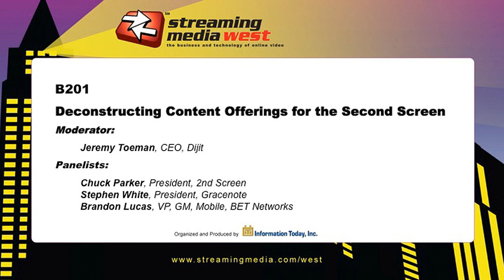Deconstructing Content Offerings for the Second Screen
This session will focus on how to separate the signal from the noise, and identify the right kinds of content and how to optimize a second screen experience to win with audiences.